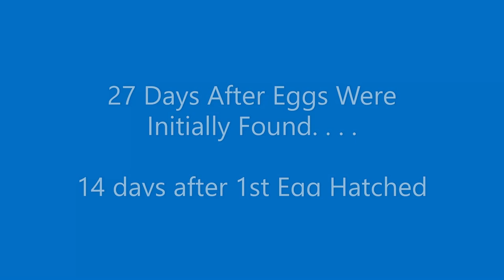Brown Headed Cowbird Egg in Bluebird House - What to do? Here is what I did and how it turned out!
After years of being a Bluebird Landlord, this video documents my first experience having a Brown Headed Cowbird lay an egg in my Gilbertson Bluebird House.  I am not saying this is the best thing to do, I am just showing what I did and how it turned out.